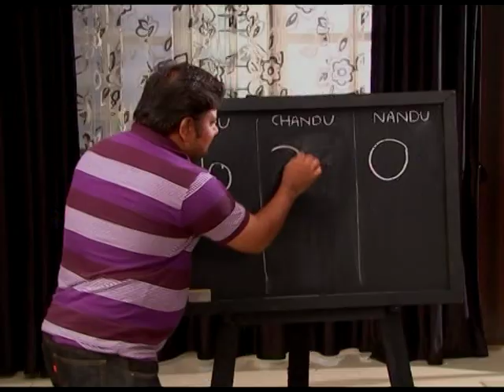Uff yeh ! Nadaniyaan | Full Ep - 208 | Alok Nath, Upasana Singh | Hindi Comedy TV Serial | Big Magic